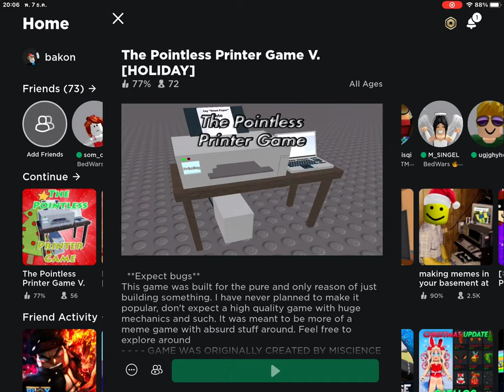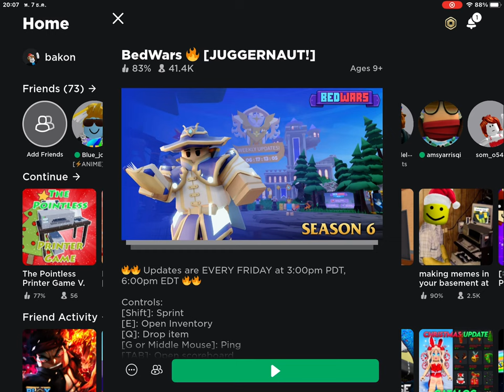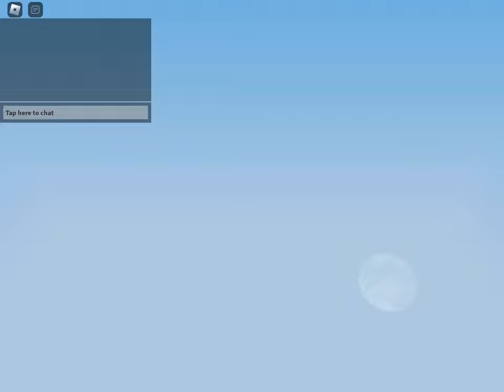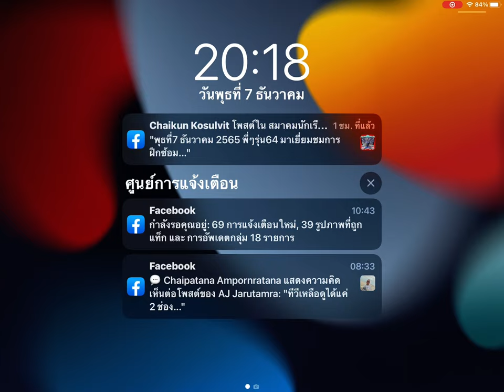(Roblox) thepointless printer and bedwars